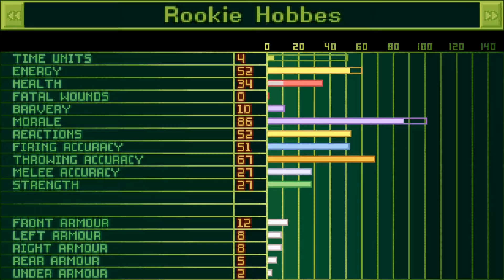OpenXcom - UFO Redux - Part 11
OpenXcom: UFO Redux is a mod built to be an expansion on to the original Xcom UFO Defense. It adds several new features and added gameplay.